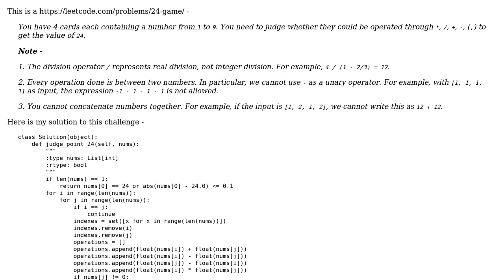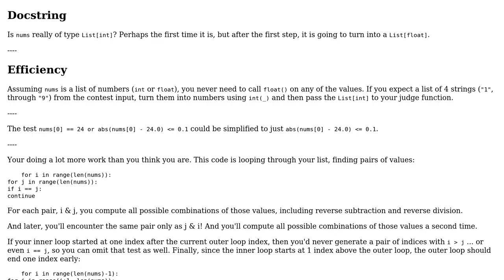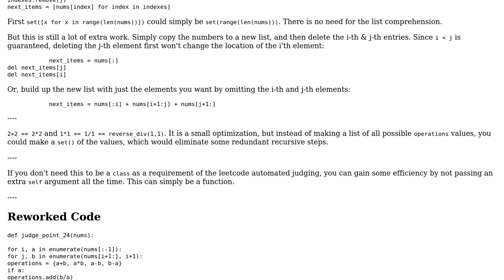(Leetcode) 24 game in Python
With thanks & praise to God, and with thanks to the many people who have made this project possible! You are responsible for your own actions.